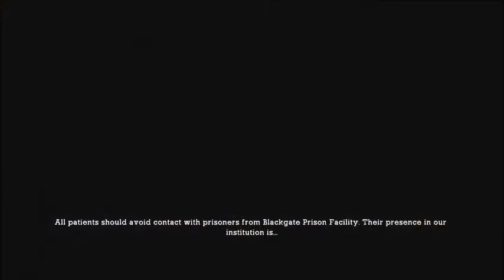Let's Play Batman Arkham Asylum Part 1 Enter the Joker